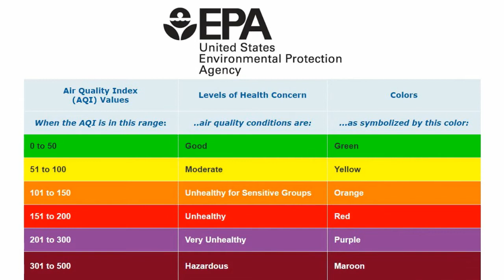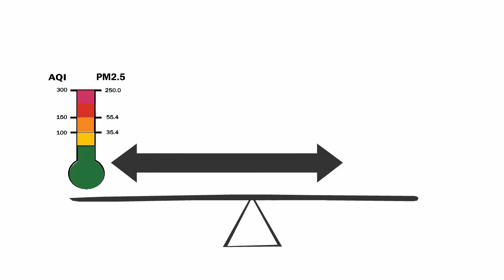Utah Recess Guidance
The Utah Asthma Program and stakeholders updated the Utah Air Quality Recess Guidance to help school administrators and parents know when elementary school students should stay indoors for recess based on current air quality. The Guidance aligns with the EPA's AQI recommendations and links indoor recess recommendations to PM2.5 levels, which is the air pollutant of main concern during winter months. Visit health.utah.gov/asthma for more information.